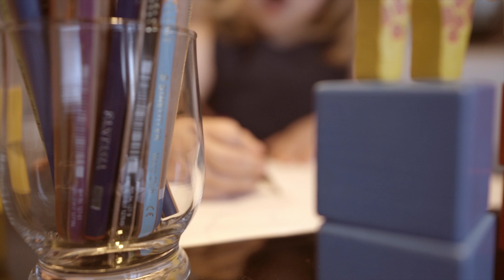Valentines Ad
MARKETING AGENCY MUNICH

We are passionate about producing and designing immersive and impactful experiences that are designed specifically to spark an explosive digital journey.

From small businesses to corporations:  We have the tools and competence to create content designed specifically for you.

Our mission is to empower all our clients on the Digital frontier though targeted graphic design, the right movie for the right purpose, state-of-the-art e-learning solutions, and the latest in social media services.

Camera: CottonBro
behance: @ClouMedia